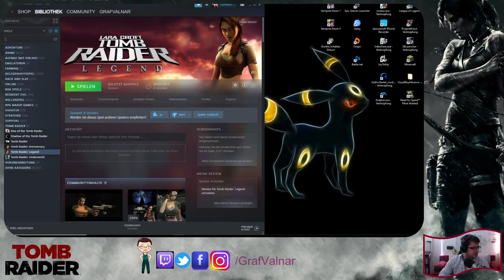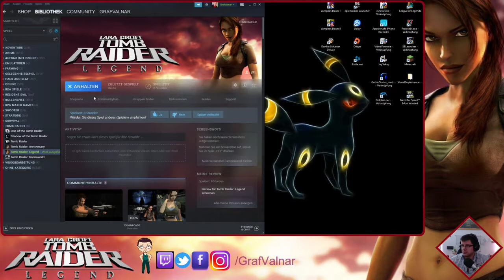Tomb Raider Legend Stream # 01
Hier für alle Tomb Raider Legend Fans,
Der Stream in Lets Play Häppchen viel spaß dabei :)